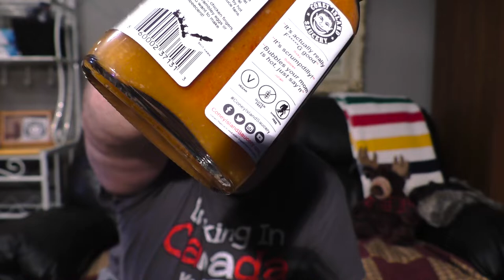Trailer Park Boys Hot Sauce from Coney Island Saucery Review - Drinking In Canada